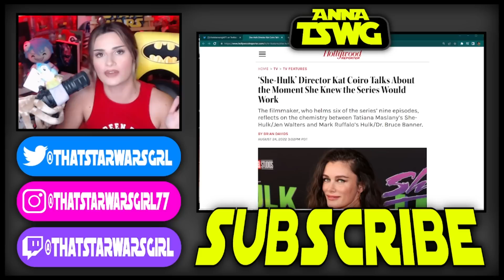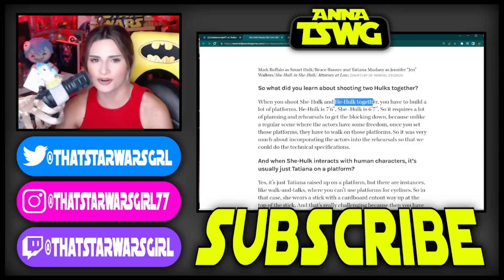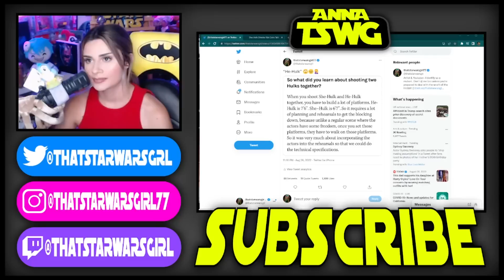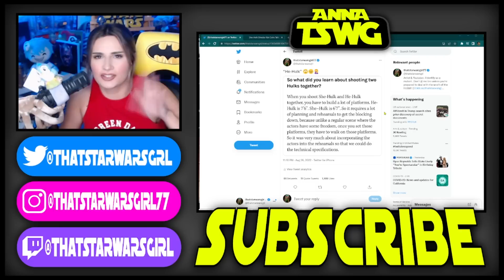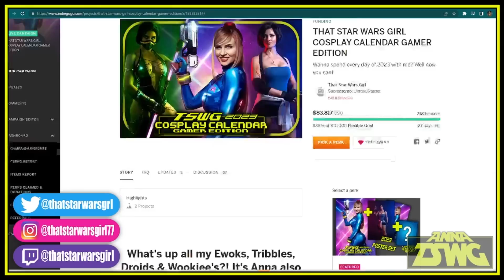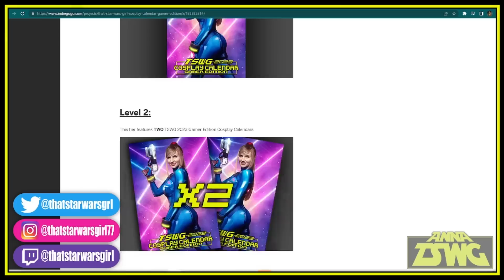It's "HE-HULK" now! She-Hulk creators WON'T STOP Virtue Signaling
She-Hulk creators virtue signal so hard they're reffereing to Hulk as HE-HULK now..

Mail:
Anna TSWG
P.O.Box28171
Santa Ana, CA
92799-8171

🟢Previous She-Hulk Videos:
-CRAZIES STILL RREEEEing OVER MY SHE-HULK EDIT! THEY WANT TO CANCEL ME FOR NOT BENDING THE KNEE!